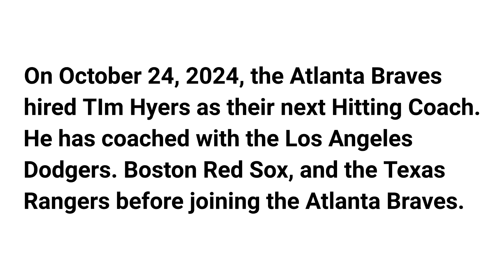Atlanta Braves hire Tim Hyers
On October 24, 2024, the Atlanta Braves hired TIm Hyers as their next Hitting Coach. He has coached with the Los Angeles Dodgers. Boston Red Sox, and the Texas Rangers before joining the Atlanta Braves.